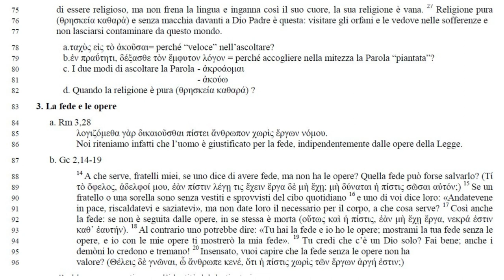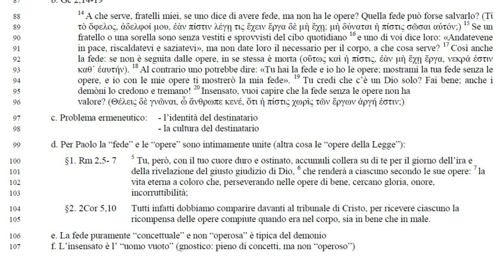P e Giacomo 5B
La differenza tra Paolo e Giacomo, fedeli diversi, diversa predicazione. Comprendendo ciò si può vivere con equilibrio il loro messaggio, che appare contraddittorio, ma in realtà non lo è.

2. Gc 1,19-27: i due ascolti
65 Lo sapete, fratelli miei carissimi: ognuno sia pronto ad ascoltare, lento a parlare e lento all'ira (ἔστω δὲ πᾶς
ἄνθρωπος ταχὺς εἰς τὸ ἀκοῦσαι, βραδὺς εἰς τὸ λαλῆσαι, βραδὺς εἰς ὀργήν). 20
66 Infatti l'ira dell'uomo non compie ciò
che è giusto davanti a Dio. 21
67 Perciò liberatevi da ogni impurità e da ogni eccesso di malizia, accogliete con
68 docilità la Parola (ἐν πραΰτητι, δέξασθε τὸν ἔμφυτον λόγον) che è stata piantata in voi e può portarvi alla salvezza.
22 69 Siate di quelli che mettono in pratica la Parola, e non ascoltatori soltanto, illudendo voi stessi (Γίνεσθε δὲ ποιηταὶ
λόγου καὶ μὴ μόνον ἀκροαταὶ παραλογιζόμενοι ἑαυτούς); 23 70 perché, se uno ascolta la Parola e non la mette in
71 pratica (ὅτι εἴ τις ἀκροατὴς λόγου ἐστὶν καὶ οὐ ποιητής), costui somiglia a un uomo che guarda il proprio volto allo
specchio: 24 appena si è guardato, se ne va, e subito dimentica come era.
72 Chi invece fissa lo sguardo sulla legge
73 perfetta, la legge della libertà (εἰς νόμον τέλειον τὸν τῆς ἐλευθερίας), e le resta fedele, non come un ascoltatore
smemorato ma come uno che la mette in pratica, questi troverà la sua felicità nel praticarla. 26 74 Se qualcuno ritiene
di essere religioso, ma non frena la lingua e inganna così il suo cuore, la sua religione è vana. 27 75 Religione pura
76 (θρησκεία καθαρὰ) e senza macchia davanti a Dio Padre è questa: visitare gli orfani e le vedove nelle sofferenze e
77 non lasciarsi contaminare da questo mondo.
78 a.ταχὺς εἰς τὸ ἀκοῦσαι= perché “veloce” nell’ascoltare?
79 b.ἐν πραΰτητι, δέξασθε τὸν ἔμφυτον λόγον = perché accogliere nella mitezza la Parola “piantata”?
80 c. I due modi di ascoltare la Parola - ἀκροάομαι
81 - ἀκούω
82 d. Quando la religione è pura (θρησκεία καθαρά) ?
83 3. La fede e le opere
84 a. Rm 3,28
85 λογιζόμεθα γὰρ δικαιοῦσθαι πίστει ἄνθρωπον χωρὶς ἔργων νόμου.
86 Noi riteniamo infatti che l’uomo è giustificato per la fede, indipendentemente dalle opere della Legge.
87 b. Gc 2,14-19
88 A che serve, fratelli miei, se uno dice di avere fede, ma non ha le opere? Quella fede può forse salvarlo? (Τί
τὸ ὄφελος, ἀδελφοί μου, ἐὰν πίστιν λέγῃ τις ἔχειν ἔργα δὲ μὴ ἔχῃ; μὴ δύναται ἡ πίστις σῶσαι αὐτόν;) 15 89 Se un
fratello o una sorella sono senza vestiti e sprovvisti del cibo quotidiano 16 90 e uno di voi dice loro: «Andatevene
in pace, riscaldatevi e saziatevi», ma non date loro il necessario per il corpo, a che cosa serve? 17 91 Così anche
92 la fede: se non è seguita dalle opere, in se stessa è morta (οὕτως καὶ ἡ πίστις, ἐὰν μὴ ἔχῃ ἔργα, νεκρά ἐστιν
καθ᾽ ἑαυτήν). 18 93 Al contrario uno potrebbe dire: «Tu hai la fede e io ho le opere; mostrami la tua fede senza le
opere, e io con le mie opere ti mostrerò la mia fede». 19 94 Tu credi che c’è un Dio solo? Fai bene; anche i
demòni lo credono e tremano! 20 95 Insensato, vuoi capire che la fede senza le opere non ha
96 valore? (Θέλεις δὲ γνῶναι, ὦ ἄνθρωπε κενέ, ὅτι ἡ πίστις χωρὶς τῶν ἔργων ἀργή ἐστιν;)
97 c. Problema ermeneutico: - l’identità del destinatario
98 - la cultura del destinatario
99 d. Per Paolo la “fede” e le “opere” sono intimamente unite (altra cosa le “opere della Legge”):
§1. Rm 2,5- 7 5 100 Tu, però, con il tuo cuore duro e ostinato, accumuli collera su di te per il giorno dell’ira e
della rivelazione del giusto giudizio di Dio, 6 che renderà a ciascuno secondo le sue opere: 7 101 la
102 vita eterna a coloro che, perseverando nelle opere di bene, cercano gloria, onore,
103 incorruttibilità;
104 §2. 2Cor 5,10 Tutti infatti dobbiamo comparire davanti al tribunale di Cristo, per ricevere ciascuno la
105 ricompensa delle opere compiute quando era nel corpo, sia in bene che in male.
106 e. La fede puramente “concettuale” e non “operosa” è tipica del demonio
107 f. L’insensato è l’ “uomo vuoto” (gnostico: pieno di concetti, ma non “operoso”)